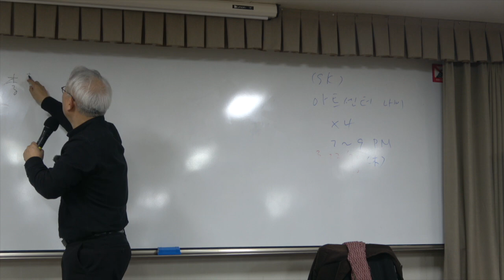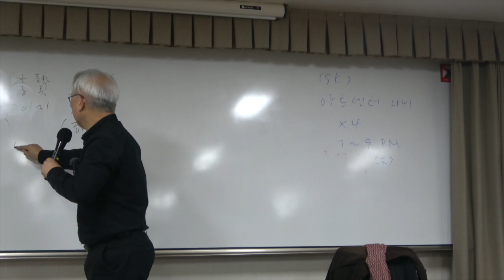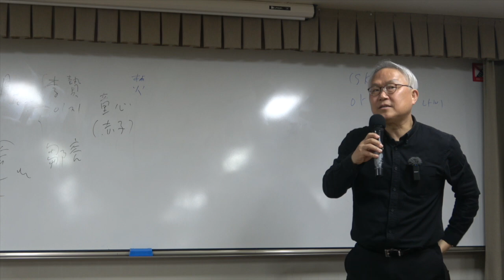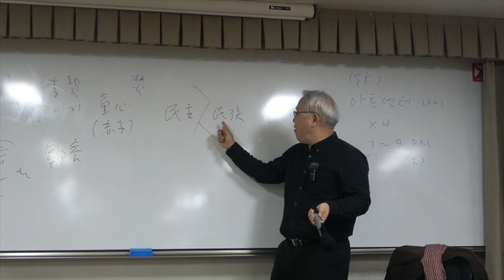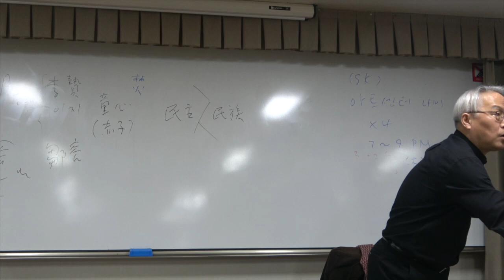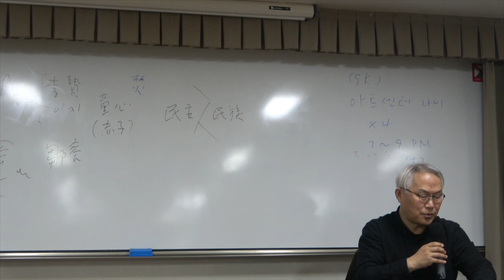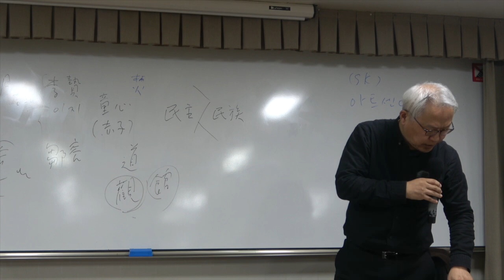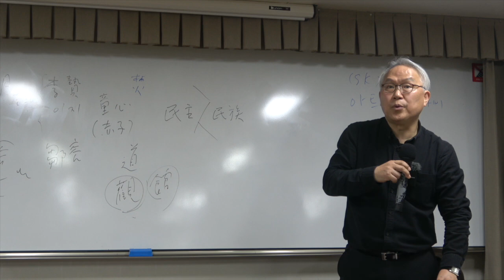노장철학과 현대사상 4강(2) : 노자와 여성성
* 4강(1) : 노자와 여성성
노자를 쉽게 읽는 코드가 여성적 상징이다. 이때 여성은 어머니를 가리킨다.
- 유가, 도가, 묵가
- 노자와 여성성 혹은 모성

* 핵심어 : 유가, 도가, 묵가, 노자, 여성성